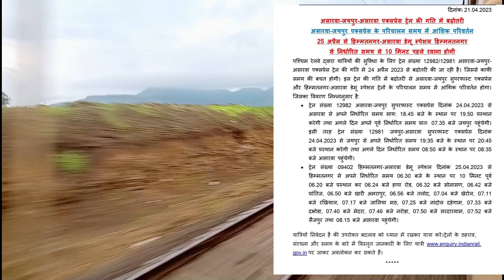उदयपुर अहमदाबाद रेल मार्ग में जयपुर असारवा और हिम्मतनगर असारवा ट्रेन का बदला समय सारणी 👍